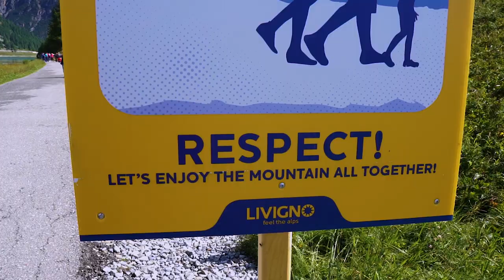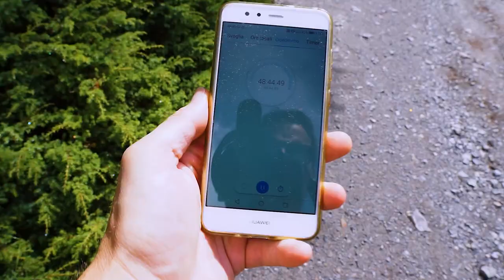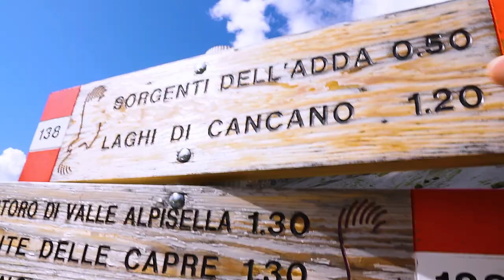Da Livigno alle (quasi) sorgenti dell'Adda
Bellissima escursione in famiglia dalla latteria di Livigno fino al lago dell'Alpisella (2268m).

Le sorgenti dell'Adda erano vicine, ma ci siamo fermati a godere del panorama dal rifugio per una questione di tempo.